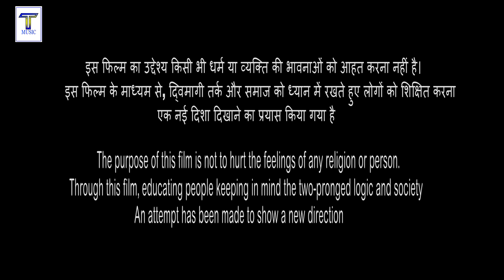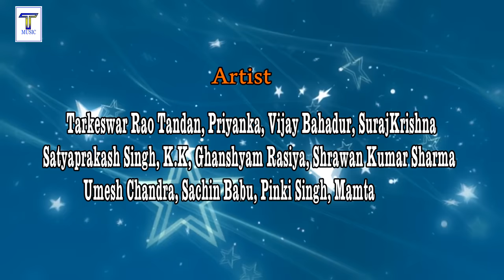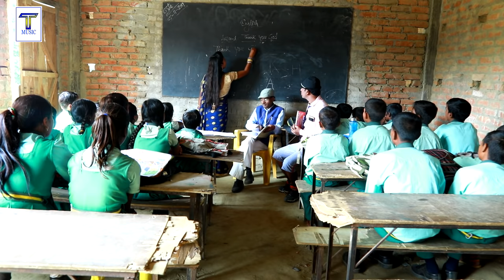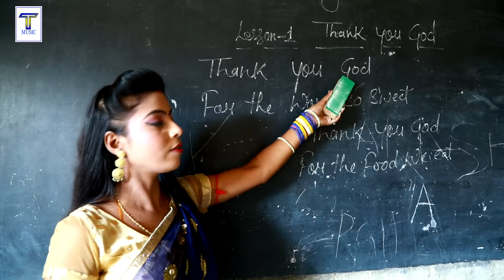BHAGWAN AUR INSAAN - भगवान और इंसान - Tarkeswar Rao Tandan, Priyanka, SurajKrishna_2019#film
# tandan music
# BHAGWAN AUR INSAAN # 2019
Label-Tandan Music